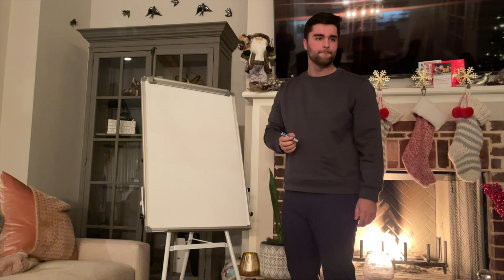Christmas Special!! | Vlogmas Day 25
MERRY CHRISTMAS & HAPPY HOLIDAYS TO EVERYONE!! I hope everyone had a wonderful day! Love you all!

About Me!
Name: Sonali (Sun-all-e)
Age: 23
City I Live In: Austin, TX
City I Was Raised In: Atlanta, GA
Ethnicity: Indian
College: University of Central Florida Class of 2019
Sorority: Alumna of Kappa Delta